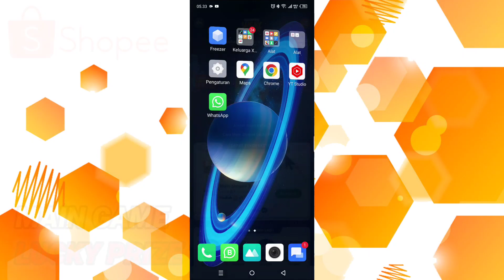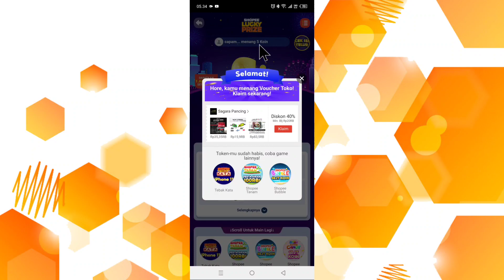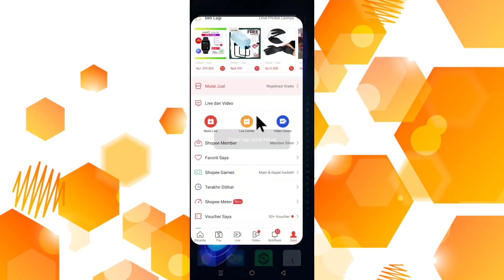Cara Bermain Game Lucky Prize Di Shopee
Cara bermain game lucky prize di shopee - Lucky prize susuai denganamana adalah salah satu jenis game di shope yang bisa mendapatkan keberuntungan, misalnya dapat voucher dll. Bagaimana cara bermain lucky prize di shopee? Tonton video ini sampai selesai.